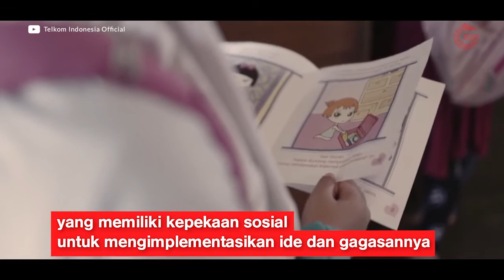Socio Digi Leaders, Ciptakan Pemimpin Digital Masa Depan — GNFI#untukindonesia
Telkom Indonesia kembali menyelenggarakan kompetisi
Socio Digi Leaders (SDL), Sebuah program untuk mendorong sekaligus menjaring talenta muda berbakat yang memiliki kepekaan sosial untuk mengimplementasikan ide dan gagasannya.